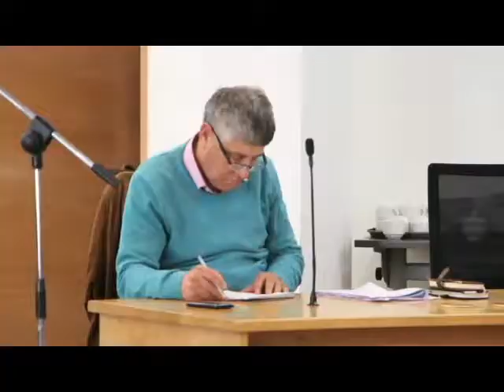Plan de Desarrollo de Zonas Extremas